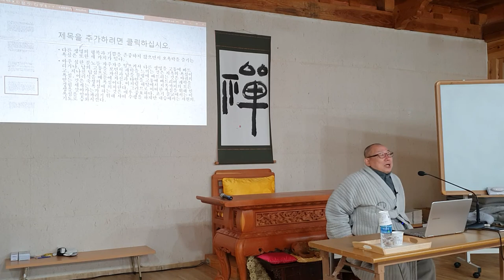등현스님 - 초기불교에서 선까지 19